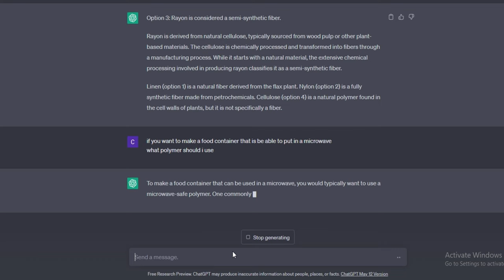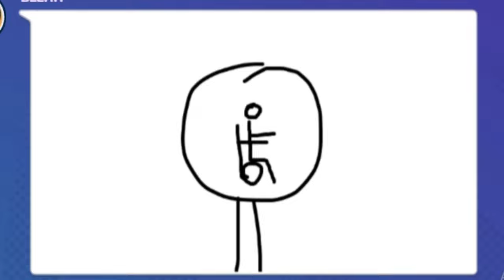The comeback in criminality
Don't have a server yet so here's Returner's Server

[Ignore pls]
Criminality is a free roam fighting game featuring punishing and unpredictable gameplay with advanced combat mechanics and extensive weaponry.  You are in SECTOR-07,  the most hostile and uncontrollable sector exiled from civilized society.

Arm yourselves, and prepare for the unexpected.